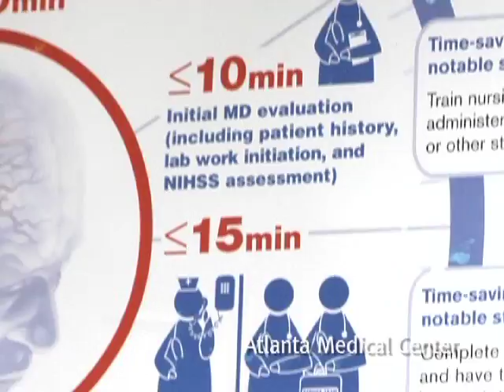Primary Certified Stroke Center at Atlanta Medical Center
Atlanta Medical Center's stroke program is recognized by the Joint Commission as a Primary Certified Stroke Center - which means it adheres to a very high set of standards for providing time critical stroke care for patients.  AMC has a dedicated "stroke bay" , which iincludes a dedicated room of stroke specific equipment and therapies.  AMC also has a stroke team, comprised of specialists who are trained in providing world class stroke care.